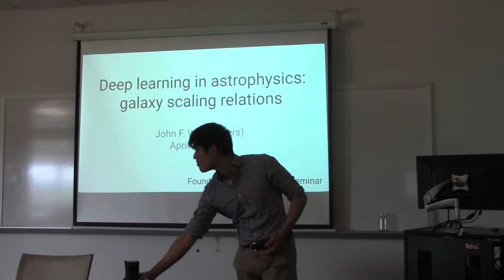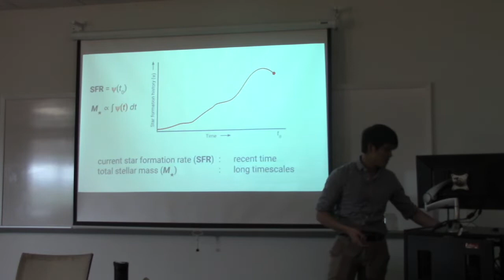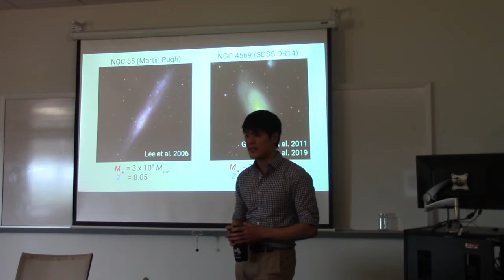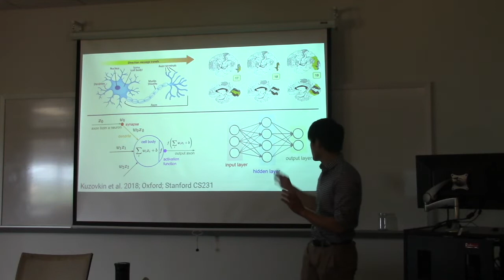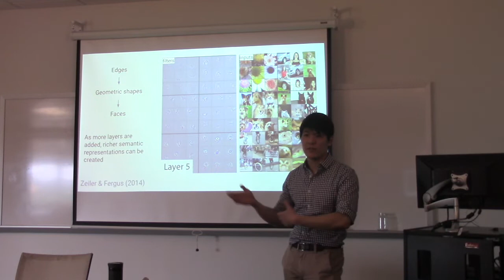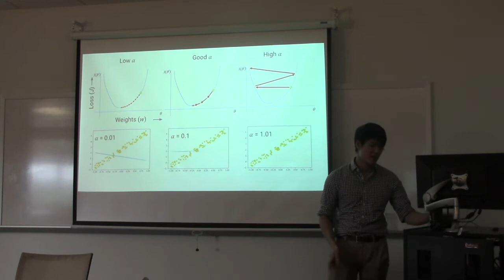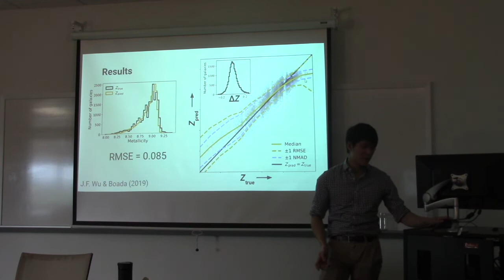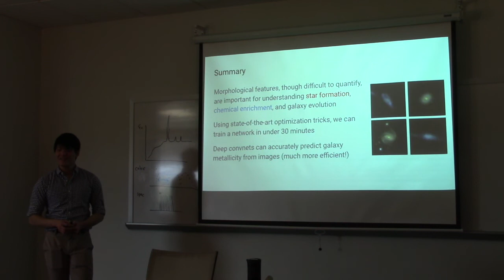John Wu - Deep learning in astrophysics: galaxy scaling relations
John Wu
Rutgers University

Rutgers Foundations of Probability Seminar

Deep learning in astrophysics: galaxy scaling relations

I will discuss some applications deep convolutional neural networks (convnets), and present a high-level overview of how to select, optimize, and interpret convnet models. We have trained a convnet to recognize a galaxy's chemical abundance using only an image of the galaxy; the traditional approach using spectroscopy requires at least an order of magnitude more telescope time and achieves a comparable level of accuracy to our method. We discover that the convnet can recover an empirically known scaling relation that connects galaxies' chemical enrichment and star formation histories with zero additional scatter, implying that there exists (and that the convnet has learned) a novel representation of the chemical abundance that is strongly linked to its optical-wavelength morphology.